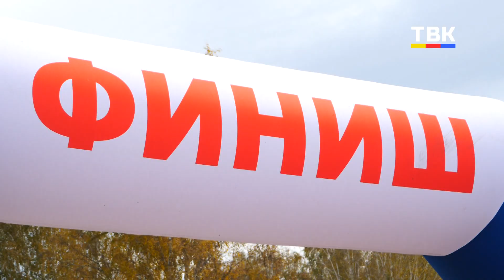Слёзы и радость приносит Кросс нации участникам в Искитимском районе